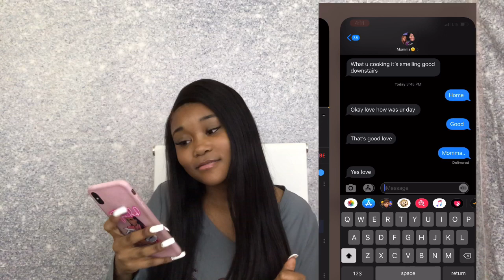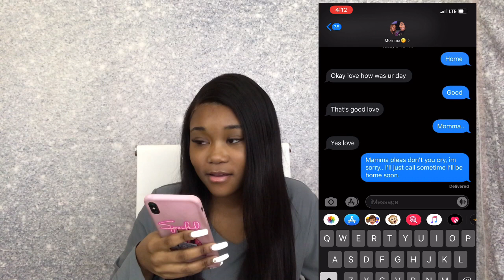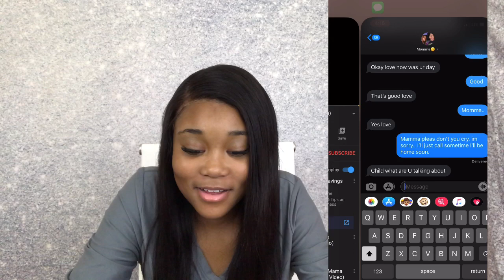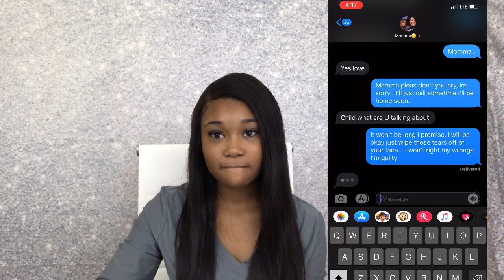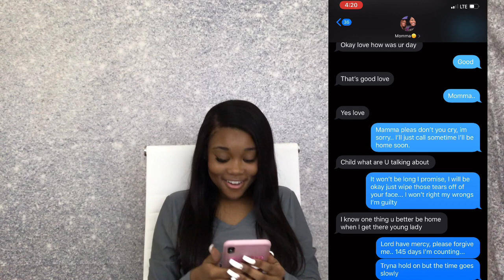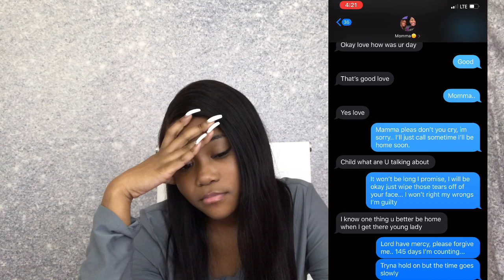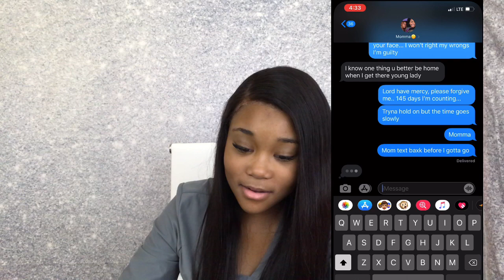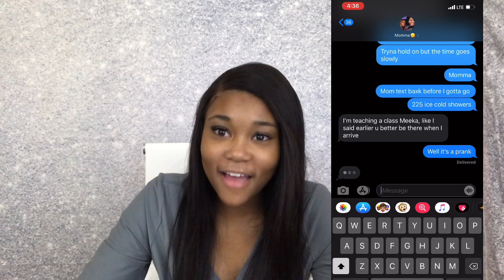Lyric prank ON MY MOM!| VLOGMAS DAY 4!!!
Last video:
School vlog| vlogmas day 3